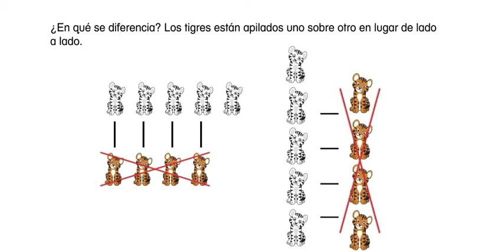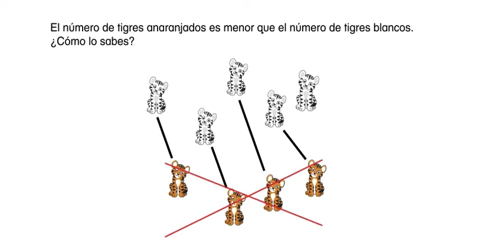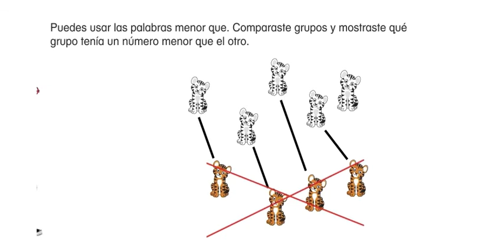Math Envision Lección 2-3 en español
Menor que